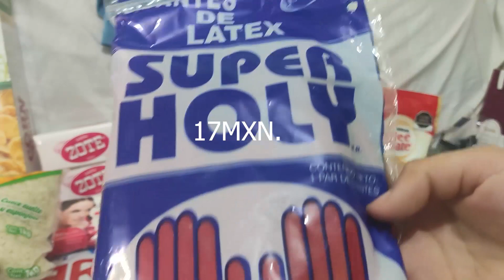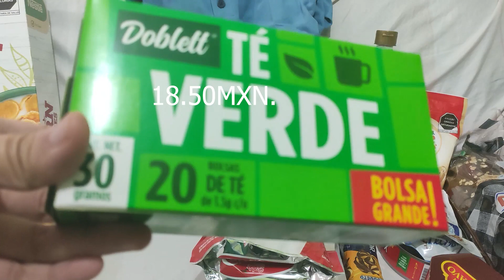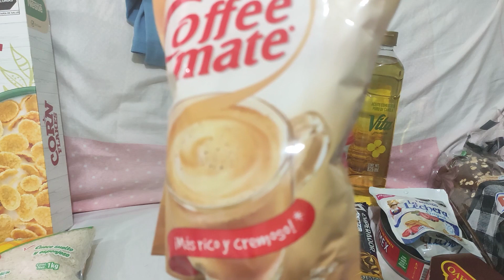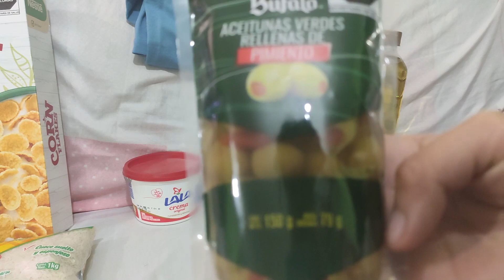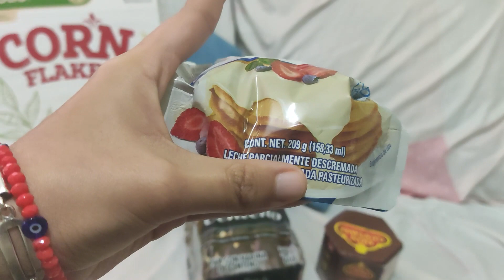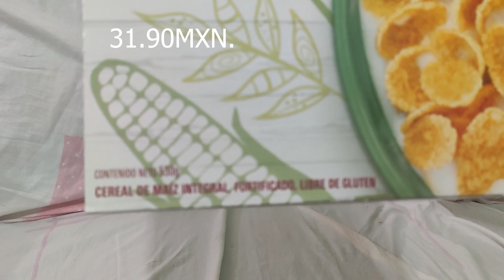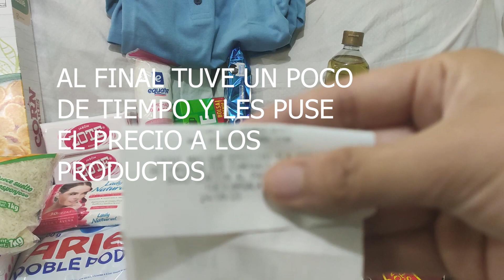Compras del supermercado en Bodega Aurrera #13| Mi despensa |Samantha Mexicana.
En este video te muestro las compras que realice en bodega aurrera .
Recuerda que no esta patrocinado el video y a cada producto le pongo su respectivo precio .
Espero que te agrade el video, no se te olvide dejar tu
+Comenta
+Comparte

Nos vemos hasta el proximo video.